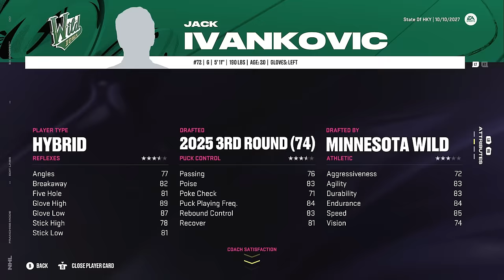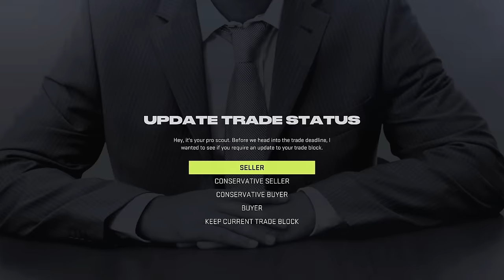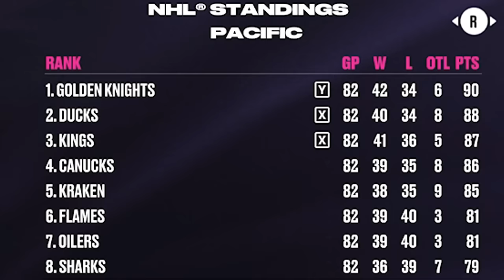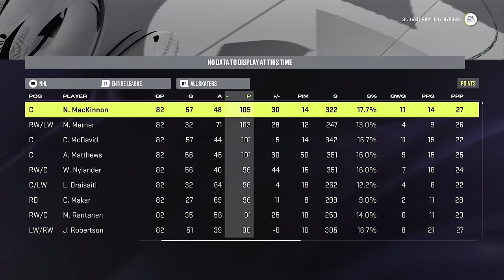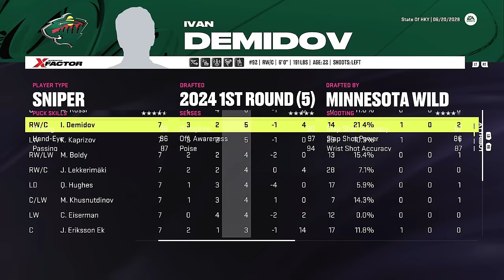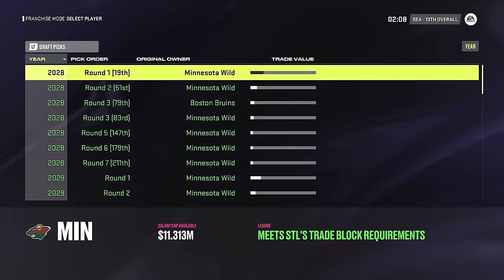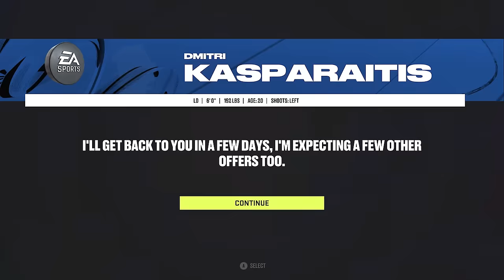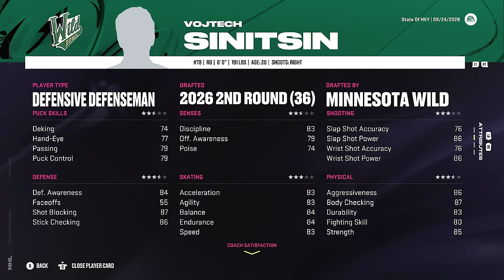NHL 24: MINNESOTA WILD FRANCHISE MODE - SEASON 5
NHL 24 MINNESOTA WILD FRANCHISE MODE EPISODE 5

In this episode of my new Franchise Mode series we take over as GM of the Minnesota Wild in an attempt to rebuild them into a Stanley Cup Champion!